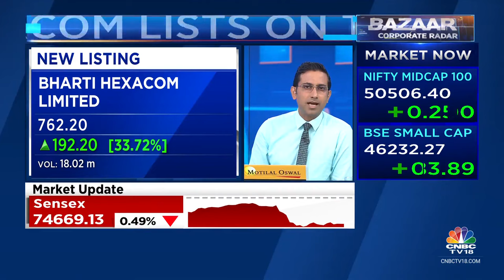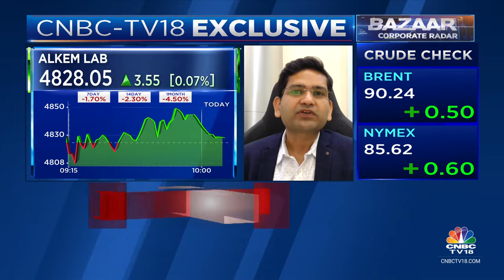No Data Integrity, Most US FDA Observations For Baddi Unit Procedural In Nature: Alkem | CNBC TV18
CNBCTV18Exclusive | Most observations made by US FDA for the Baddi facility are procedural in nature, no data integrity, says Nitin Agrawal, CFO of Alkem Laboratories. Tells Prashant Nair, Sonia Shenoy & Nigel D'souza that they have not received OAI in any of the 25 inspections in the past 20 years.

n18oc_business